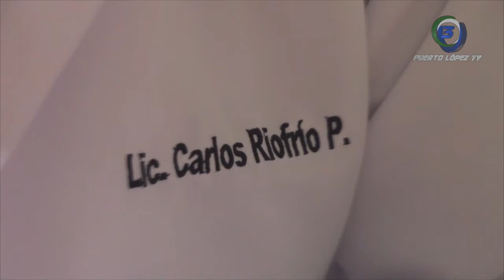CARLOS RIOFRIO – DIRECTOR (E) CENTRO DE SALUD PUERTO LÓPEZ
CENTRO DE SALUD FORTALECE TRABAJOS EN SECTORES
LA CARTERA DE SERVICIOS ES AMPLIA Y SE DIFUNDE A PACIENTES